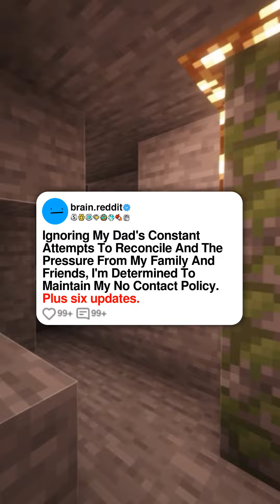Ignoring My Dad's Constant Attempts To Reconcile And The Pressure From My Family And Friends, I'm...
Ignoring My Dad's Constant Attempts To Reconcile And The Pressure From My Family And Friends, I'm Determined To Maintain My No Contact Policy.